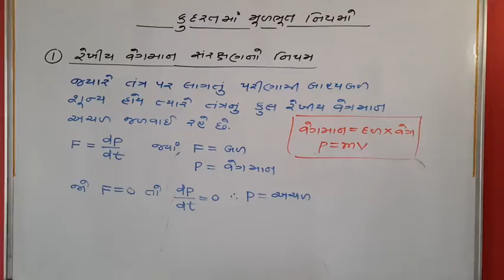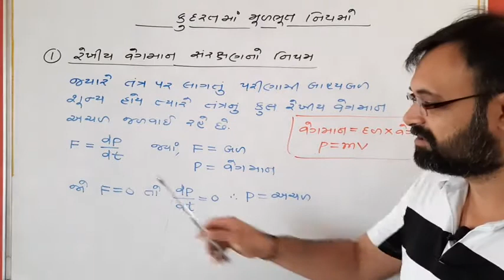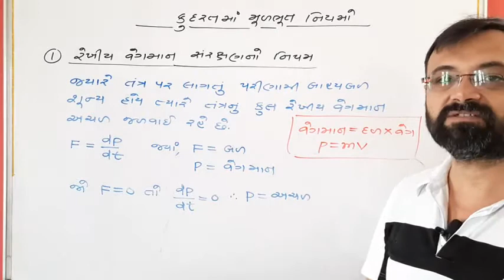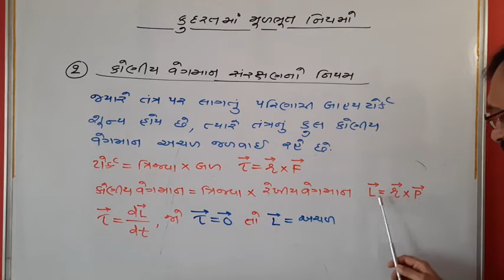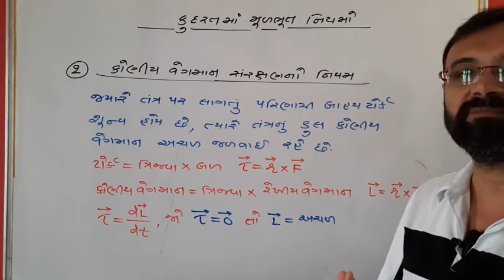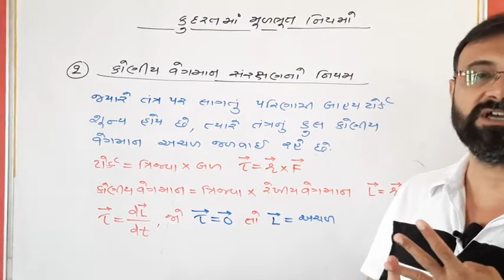LAWS OF NATURE | CH 1 PHYSICAL WORLD | SEM 1 I CLASS 11 I NCERT I GUJARATI MEDIUM | AMOL SIR